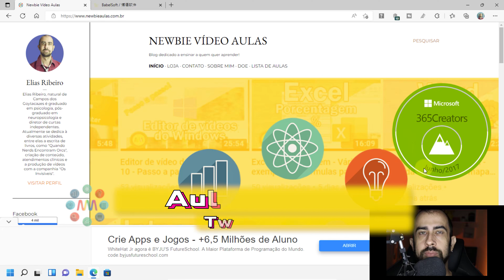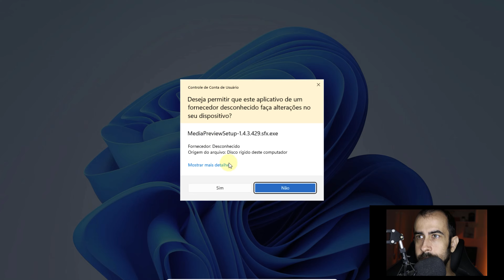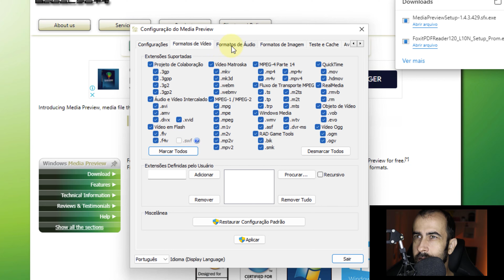⚠️Resolvido: MINIATURAS que NÃO APARECEM no Windows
Aprenda a resolver as miniaturas que não aparecem no Windows, utilizando a ferramenta Media Preview! Solução simples, para quando a imagem não aparece como miniatura no Windows. Se você já teve problemas com as imagens pequenas que não aparecem nos ícones do Windows, essa é a sua solução!

Partes:
00:00:00 Alternativas a miniaturas que não exibem
00:00:48 Baixando a solução
00:01:22 Instalando a solução
00:02:15 Configurando exibição de miniaturas